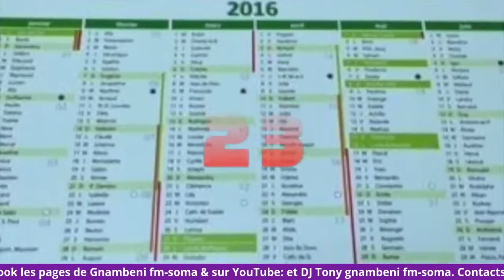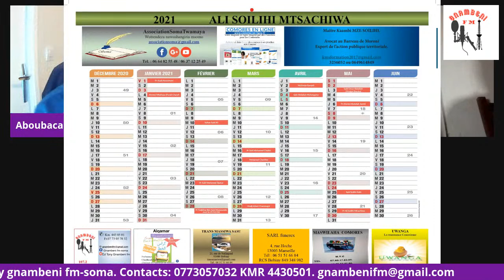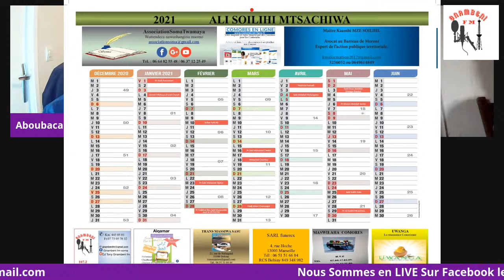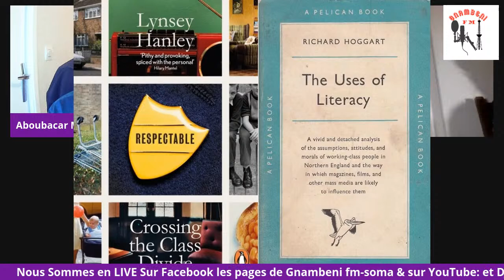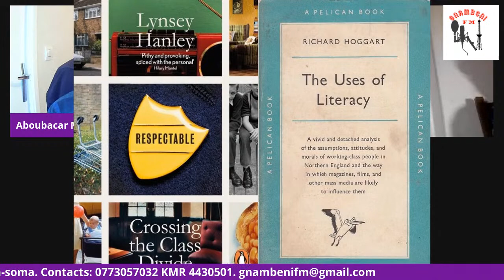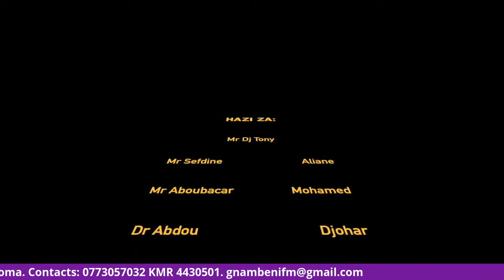Dr Ibrahim Barwane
Anda na mila: Ndehali ye Anda yabadiliha / Yibadilihao